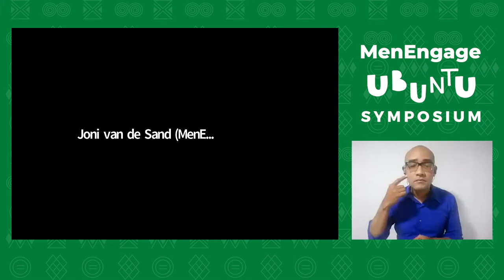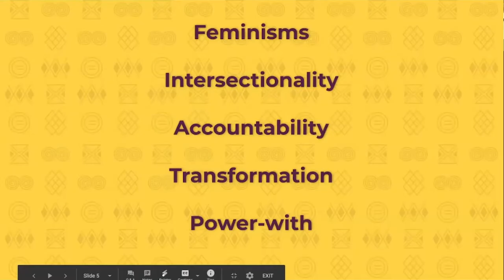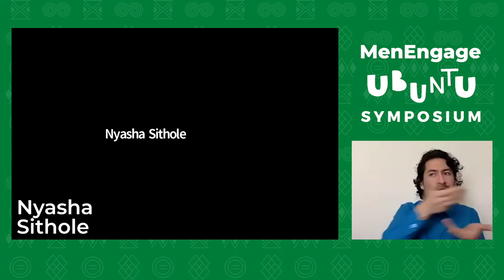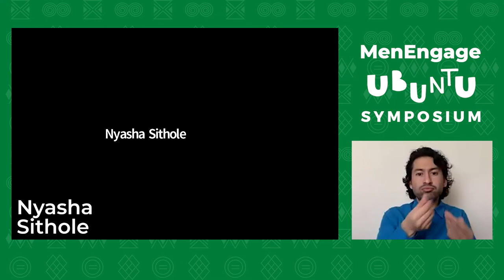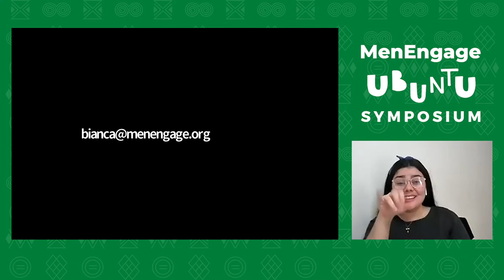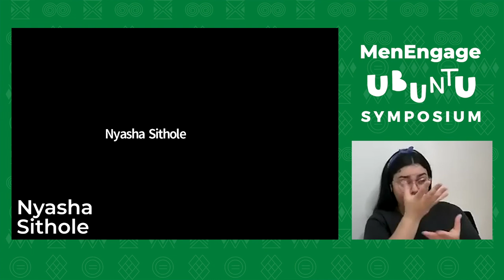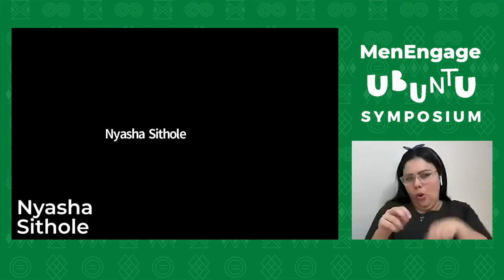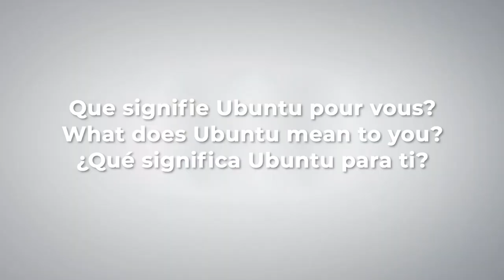Opening Plenary, MenEngage Ubuntu Symposium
In this dialogue, leading voices from different sectors offer critical perspectives on how gender, patriarchy and masculinities influence and shape the world today. They set the stage for the scale and scope of today’s challenges, and the opportunities for solidarity, transformation, and cooperation for gender, social and environmental justice. The dialogue outlines roles and responsibilities men and boys can have in this process of transformation.

Speakers:

- Åsa Regnér, Assistant Secretary-General and Deputy Executive Director for Normative Support, UN System Coordination and Programme Results
- Darren Walker, President, The Ford Foundation
- Geetanjali  Misra, CREA
- Ib Peterson, Assistant Secretary-General, Deputy Executive Director (DED) (Management), UNFPA
- Lina AbiRafeh, Executive Director, Arab Institute for Women
- Lucas  Grimson, Desarmarnos - Masculinidades en Cuestión
- Nyasha Phanisa Sithole, Girls and Womens Rights Advocate and Champion |Sexual and Reproductive and Health and Rights Consultant| HIV Expert, ATHENA Network
Preston Mitchum, Director of Policy URGE: Unite for Reproductive & Gender Equity
- Tarcila Rivera Zea

Find out more about the Ubuntu Symposium